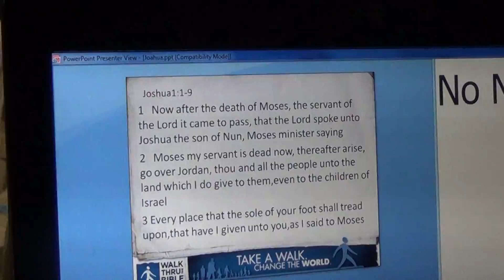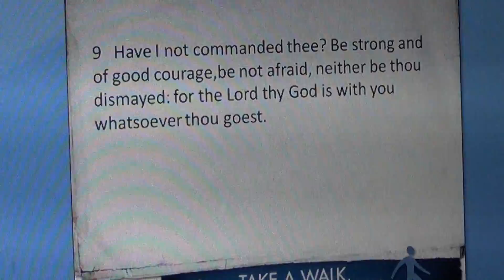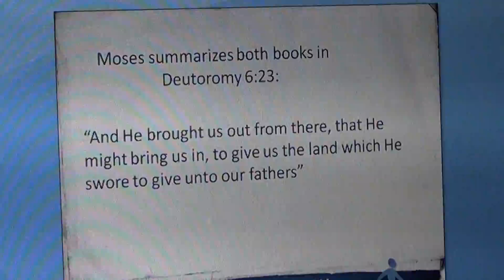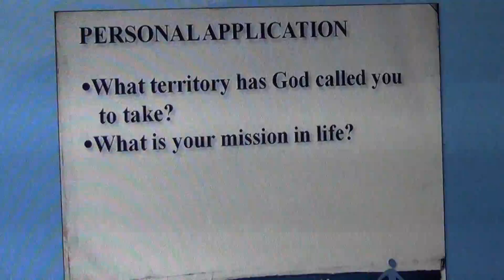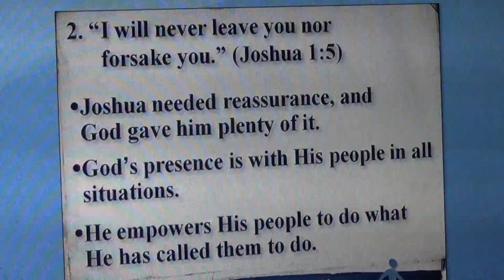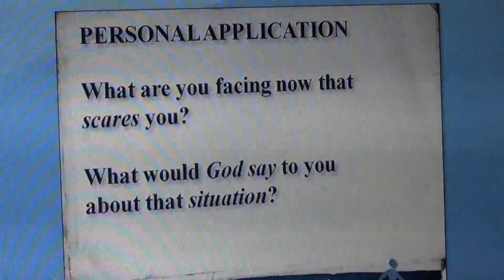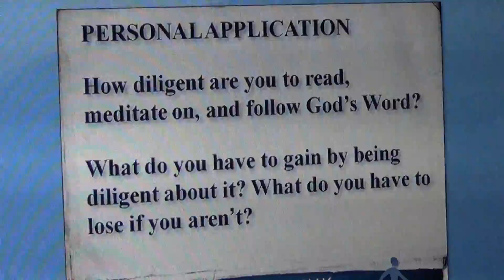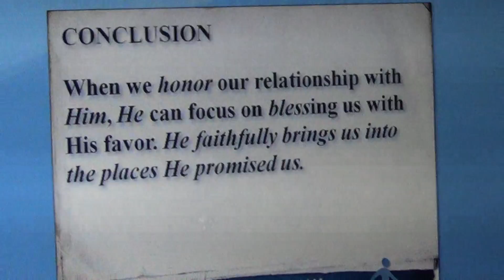Sis. Yoli Abastillas ("Taking Ground for the Kingdom")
Title: "Taking Ground for the Kingdom"

--- A sermon on Joshua 1:1-9 ---